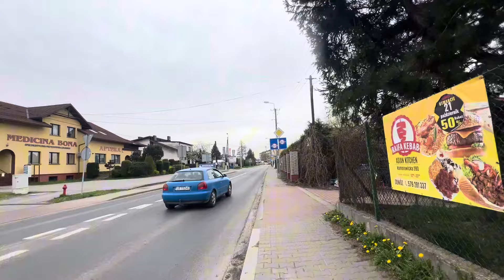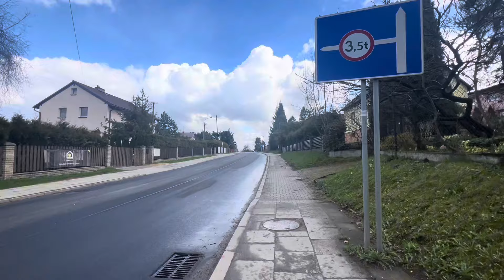সৌদি,ওমান,দুবাই,কাতার,মালয়েশিয়া থেকে যারা পোল্যান্ডে আসতে চান Saudia Arab, Oman, Dubai, Qatar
This video is also covering the

Poland visa new update Poland jete ki ki lage Poland jete kotodin lage how to Poland visa ratio poland kolkata visa europe croatia welcome in this channel'"## information Bangla,in this channel we will provide you all about Europe information, Europe information, Poland Visa update, Italy nonsional visa information, Italy visa update, Italy sijonal visa update,
All Europe visa update in this
Travel to Poland
Travel vlogs
Visa information
Travel information
Travel update
Travel guide to Europe
Tourist visa
Travel visa information
Information Bangla
Information Bangla update

Online job sites
Travel agency
Visa agency
Visitor visa update
Visitor agency
Job
Jobs
Job search
Employee
Employment information
Employment visa update
Employment visa
Migration
Resident permit
Study guide
Study permit
Education
Online job application
Online work permit application
Appointment date application
Visa application
X
Information Bangla is a

Europe work permit Visa
Europe student visa update
Poland student visa information
Information Bangla Poland
Kabir Poland
Ambassy update Poland
Delly ambassy update Poland
Visa update Poland
TRC CARD requirements Poland
How to get Poland work permit
How to get Poland TRC CARD processing
How to get Poland student visa information
Travel visa info
Work permit Visa update
Romanian work permit
Romanian visa update
Ambassy update Europe
Ambassy update romanin job visa update work permit Visa information poland Visa update job visa information
Immigration visa
Immigration update
Work permit agent
Work permit application

Travel to Poland
Travel vlogs
Visa information
Travel information
Travel update
Tourist visa
Travel visa information
Information Bangla
Information Bangla update
Tourist destination
Visa update
Visa information
New update Poland
Tourist places
Tourist guide
Work permit Visa
Work permit
Work permit Visa information
Travel visa
Tourism
Schengen visa information
Schengen visa update
Schengen country Poland

All Europe visa update in this channel AbuHema,,